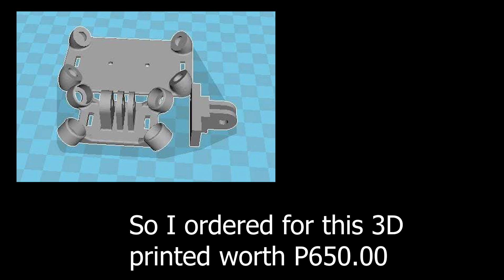Anti Vibration for Action Cam Motorcycle Mount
Anti Vibration for Action Cam Motorcycle Mount  |  GoPro  |  SJcam  | Motovlogging  |  Epic Fail